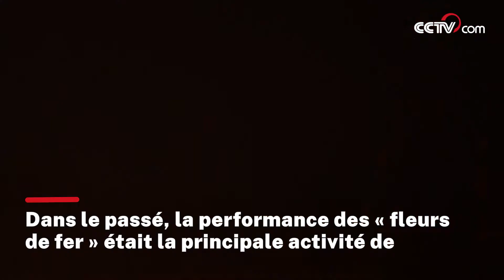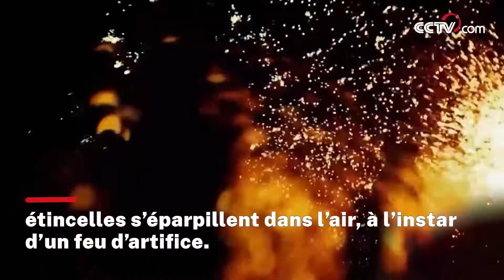Les « fleurs de fer » de Zezhou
Lors de chaque Fête de la Mi-Automne, Guo Xiaotang, artisan des « fleurs de fer » de Zezhou, fait appel aux villageois pour préparer une performance en grande pompe destinée à des villages environnants. Les « fleurs de fer » est un spectacle folklorique particulier et tient son origine de la sidérurgie traditionnelle de Zezhou. Dans le passé, cette coutume était la principale activité de divertissements pour les habitants de Zezhou.